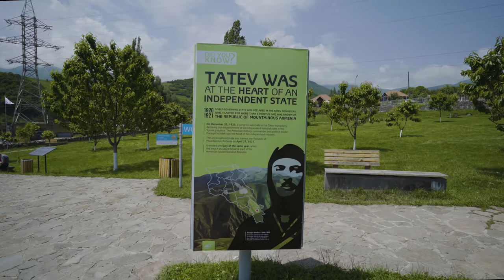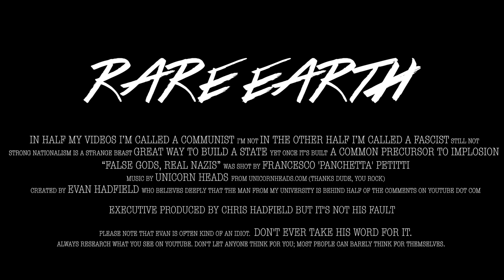The Armenian Pagan Neo-Nazi Problem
This episode was inspired by visiting Garni. It's a beautiful temple, and worthy of a visit.

To clarify: Though the foundations of the faith branch from Nzhdeh's historic race religion ideals, it would be inaccurate to say that the concept of an Aryan/Armenian bloodline drive the modern version of the religion. There's a huge amount of nuance there, hence the somewhat contradictory points around 5:50 in the script.